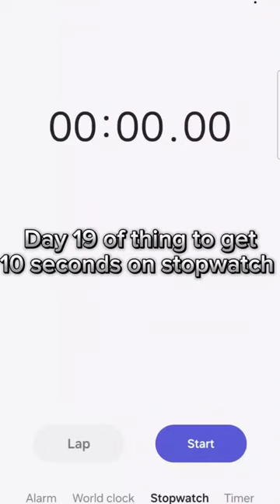Day 19 of trying to get 10 seconds on stopwatch#shorts#fyp#stopwatch